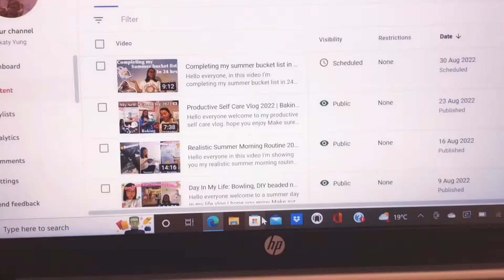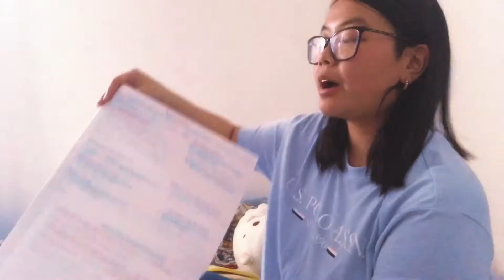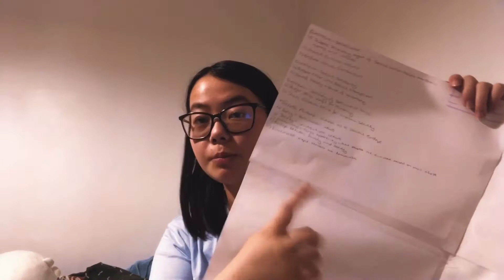Realistic Summer Night Routine *better late then never*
Hello everyone welcome to my summer night routine
I'm really sorry it's late, but better late then never :)
Time stamps
0:00 Intro
0:38 editing a YouTube video
1:15 dinner time
1:48 talking about my summer
2:57 doing my college work
4:31 having a little break
5:04 more college work
5:20 skincare
5:43 reading my book
6:08 watching professional single
6:38 Outro